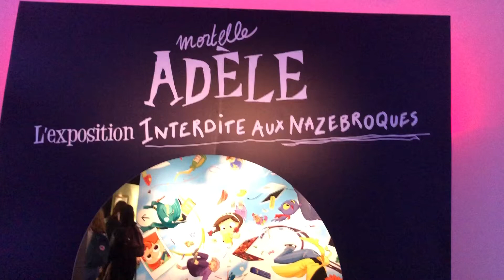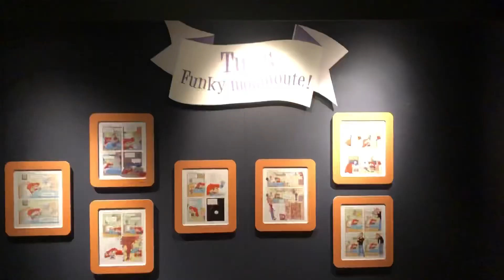CL vous emmène dans l’univers de Mortelle Adèle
L’héroïne préférée des enfants, Mortelle Adèle est la star de l’exposition jeunesse du Festival de la BD. Son univers est à découvrir aux Chais Magelis dans une exposition interactive, ludique, déjantée et interdite aux nazebroques.